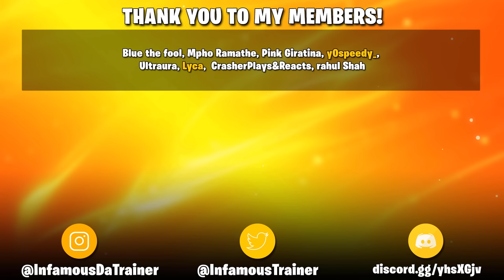What Would Ash Ketchum's Pokémon Horizons Team Be?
What would Ash's Paldea Pokemon Team or Ash's Scarlet & Violet Pokemon Team Be for Pokemon Horizons Anime?!

Pokémon Horizons: The Series known as Pocket Monsters is the ninth part of Pokémon the Series. It features all of the regions from the main-series games, including the Generation IX games Pokémon Scarlet and Pokémon Violet within the Paldea Region. The series shares its Japanese name with Pocket Monsters (1997 series) and Pocket Monsters (2019 series). This new series focuses on the two protagonists Liko and Roy.

The Pokémon Scarlet and Pokémon Violet games, the newest chapters in the Pokémon series, are coming to Nintendo Switch later this year. With these new titles, the Pokémon series takes a new evolutionary step, allowing you to explore freely in a richly expressed open world of the Paldea Region in the 9th Generation of Pokemon. Various towns blend seamlessly into the wilderness with no borders. You’ll be able to see the Pokémon of this region in the skies, in the seas, in the forests, on the street all over! You’ll be able to experience the true joy of the Pokémon series battling against wild Pokémon in order to catch the now in an open-world game that players of any age can enjoy.? The three Pokémon from which you’ll be able to choose your first partner are Sprigatito, Fuecoco, and Quaxly. Be ready as you step into Generation 9 of Pokemon.

Hey, PokeChamps! I'm InfamousTrainer, a Pokemon/Fakemon Content Creator, who makes videos on things all Pokemon!

SV Animations Footage - @Mixeli
Starter Evolution Footage - @NintendoCentral
Kilowattrel Art - yayori_1339
Bombirder Art - tgxr4843

Pokemon
Pokemon Journeys
Generation 9
Generation 9 Pokémon Anime
Pokemon Scarlet & Violet The Series
Pokemon The Series: Scarlet & Violet
Pokemon Scarlet
Pokemon Violet
Paldea
Kanto
Pokemon: Horizons
Ash Ketchum
Pikachu
Ash Pikachu
Liko
Liko Sprigatito
Roy
Roy Fuecoco
Friede
Friede Pikachu
Captain Pikachu
Amethio
Amethio Ceruledge
Ash Ketchum Returns
Ash Returns
Ash and Pikachu Returns
Pokemon Horizons: The Series Episode 0
Pokemon Horizons: The Series Episode 1
Pokemon Horizons: The Series Episode 2
Pokemon Horizons: The Series Episode 3
Pokemon Horizons: The Series Episode 4
Anipoke